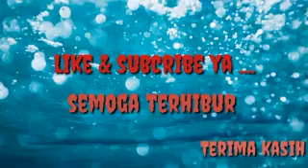Baracuda Muara Bendera